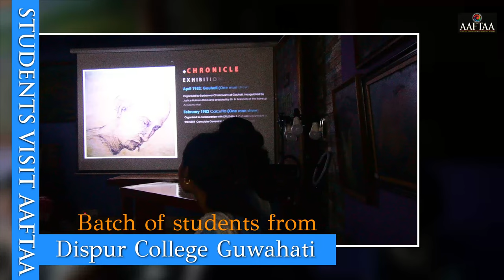Dispur College Students visit AAFTAA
A group of students from Dispur College Guwahati from the Department of History alongwith Geetanjali Barua Museologist visited AAFTAA on September 10, 2024 to view the works of pioneer Assam Artist ASUDEV, and also experience the ongoing restoration process of  the paintings, some of which are from 1936-40.
It is a commendable initiative of the Dispur College authorities and Dr Sunita Agarwal to connect the youths to the heritage of  Assam and experience the work and times of the artist...

"AAFTAA fosters artistic growth in children in Guwahati, Assam. There is the ASUDEV's Art Gallery (a private Art space exhibiting some works of the pioneer Assam Artist. AAFTAA conducts ICT enabled Art & Photography classes in an air-conditioned studio. Evoke artistic sensibilities and encourage creativity to flourish, alongside opportunities to develop artistic skills and provides hands on training for development of art skills for students aspiring to take up a career in BVA, NIFT, NID courses. We as an art community firmly stand with the fact that learning has no limitations and everyone deserves learning induced in a safe environment of care, warmth and solidarity. AAFTAA also hosts a Podcast 'Pixel Narratives with Anutosh' on YouTube."